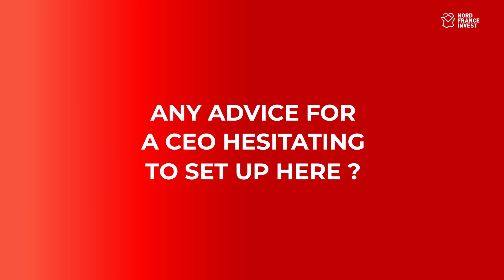Envision AESC builds its gigafactory in Hauts-de-France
In 2021, the Chinese-Japanese manufacturer Envision announced the settlement of its new battery factory in Douai, near the Renault Electricity site.

Access M. Ayumi Kurose’s testimony – Project Director France Battery Manufacturing Plant – in this video.
Discover more about the significance of the electrical vehicle sector on Nord France Invest’s